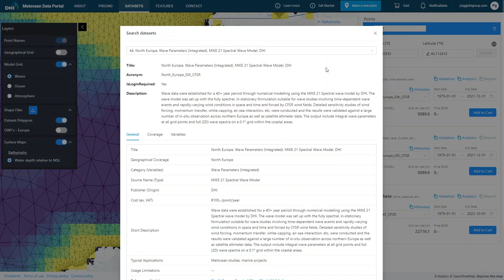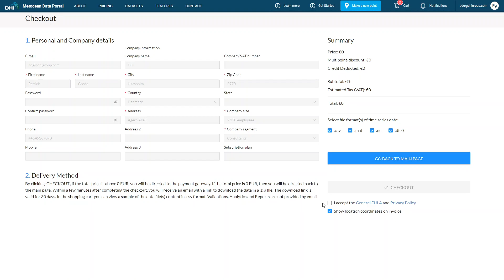How to download time series data in Metocean Data Portal